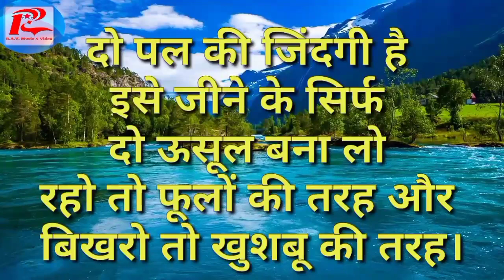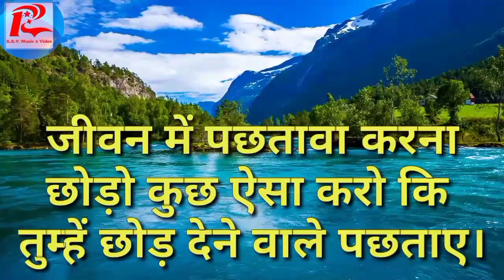मैंने इतना अच्छा वीडियो ज़िन्दगी में नहीं देखा Motivational & Educational Video R.A.V. Music & Video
बच्चों में ही उसे नजर आती है जिंदगी अपनी उनके लिए तो पिता अपनी जिंदगी दे जाता है।
जीवन में दो बार ही माँ बाप रोते हैं, जब बेटी घर छोड़े, तथा बेटा मुह मोड़े।बाप का साथ है तो सच होना तय हर ख़्वाब है।
बाप वो चिराग होता हैं। जो खुद जलकर अपनी औलाद को रोशनी देता है।
दुनिया में केवल पिता ही एक ऐसा इंसान है जो चाहता है की मेरे बच्चे मुझसे भी ज्यादा कामयाब हो।
ईश्वर से भी माँ-बाप बड़े होते है क्योंकि ईश्वर सुख और दुःख दोनों देता है लेकिन माँ-बाप सिर्फ सुख देते है।
मार डालती ये दुनिया कब की हमें लेकिन "माँ" की दुआओं में
असर बहुत है।
“माता पिता से बढ़कर जग में मेरा कोई भगवान नही, चूका पाऊं जो ऋण उनका इतना मै धनवान नही”
परायों को अपना बनाना मुश्किल नहीं, मुश्किल तो अपनों को अपना बनाये रखना है.
जिंदगी का सबसे बड़ा थप्पड़ किसी से लगाई गई उम्मीद मारती है।
जिंदगी में आप मुस्कुराना सीख लो रोना तो लोग सिखा ही देंगे।
Best Motivational speech Hindi video R.A.V Music & Video
माँ - बाप का महत्व
पिता बेटी
सुविचार - बेटी में संस्कार
माता पिता अनमोल हैं

beti par shayari

मैंने इतना अच्छा वीडियो ज़िन्दगी में नहीं देखा | Motivational speech video | Heart Touching quotes
aaj ka vichar
suvichar hindi
hindi mein suvichar
suvichar dikhaiye
chhota sa suvichar
positive thinking
thought of the day
positive thoughts